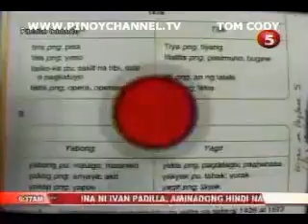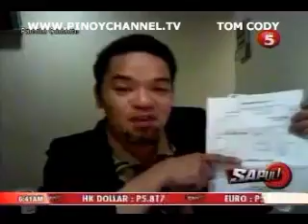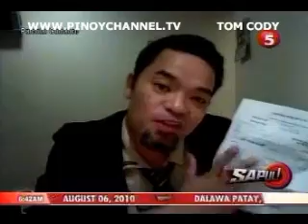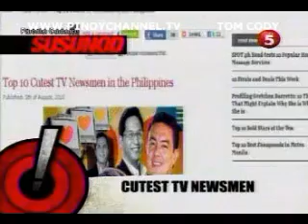SAPUL AUG 06 chunk 9